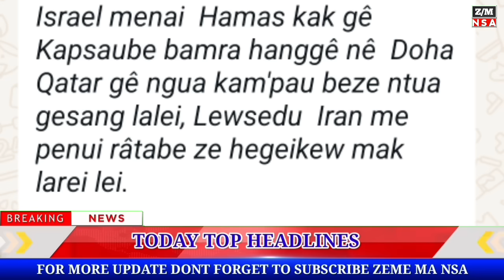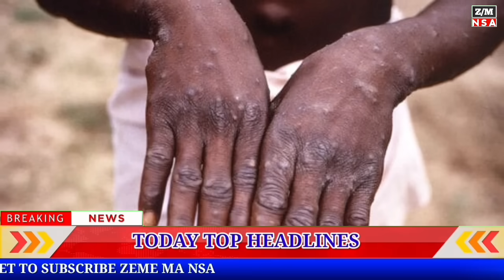SATURDAY EVENING || Big Breaking Latest News Update 17/08/2024 || ‎@AwangRiameZemeMaNsa